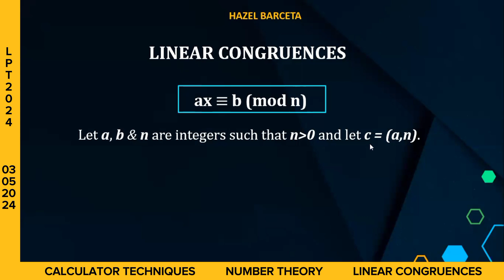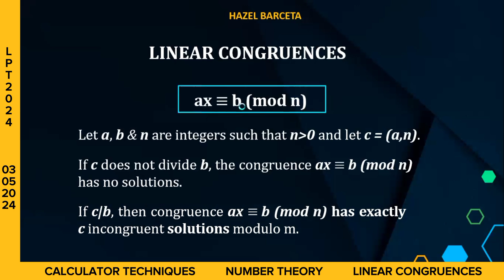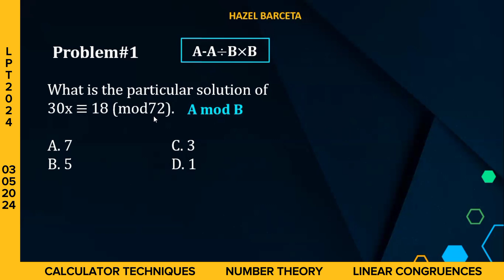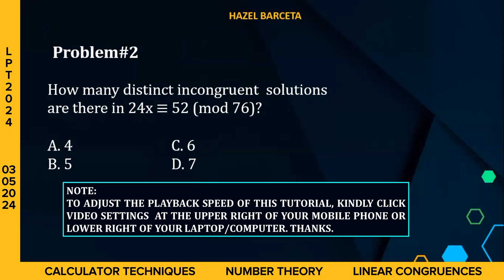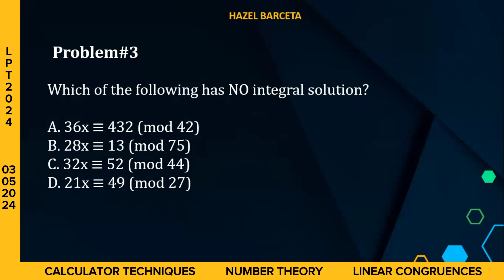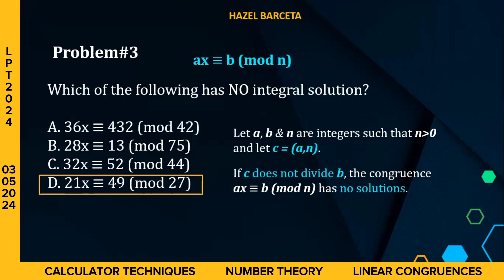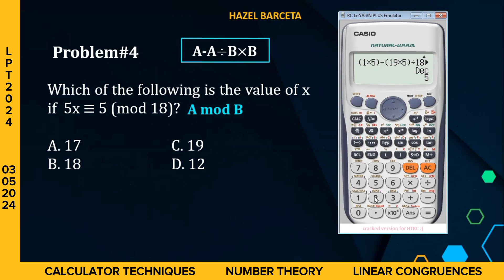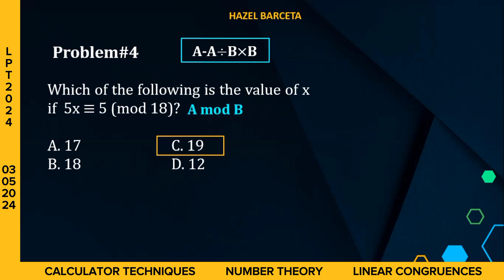LEPT MATH MAJORSHIP REVIEWER | CALCULATOR TECHNIQUES | NUMBER THEORY | LINEAR CONGRUENCES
LEPT/LET MATH MAJORSHIP CALCULATOR TECHNIQUES NUMBER THEORY LINEAR CONGRUENCES